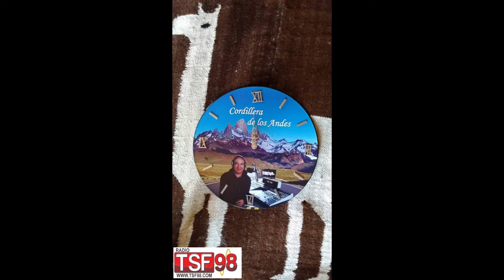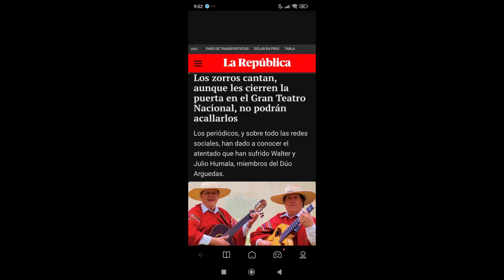ENTREVISTA CON EL DÚO " JOSÉ MARIA ARGUEDAS " DESDE LIMA- PERÚ PARA RADIO TSF98 NORMANDIE FRANCIA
Entrevista realizada el 26 de Octubre 2024 con el dùo JOS2 MARIA ARGUEDAS  desde Lima - Perù para radio TSF98 en Normandie Francia para el mundo en su programa "Cordillera de los Andes" bajo la conduccion de Alcides Delgado.